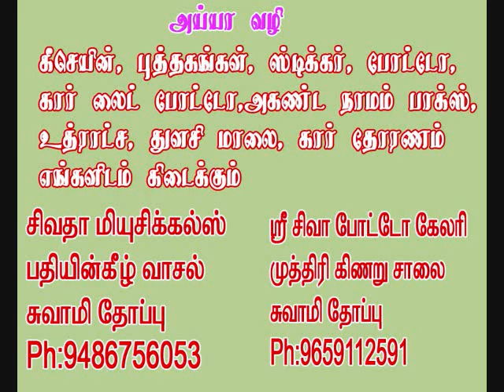அகிலத்திரட்டு திருஏடுவாசிப்பு பகுதி -70 akilathiratu 70 yeduvasipu sivatha musicals ahilathiratu